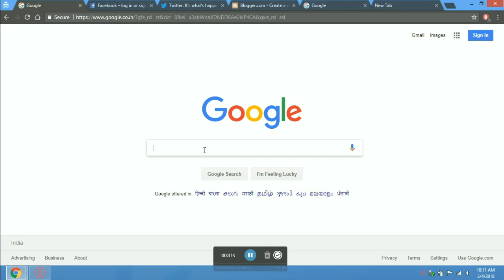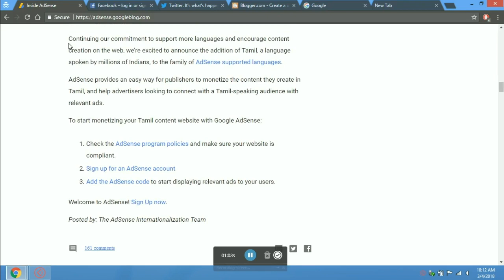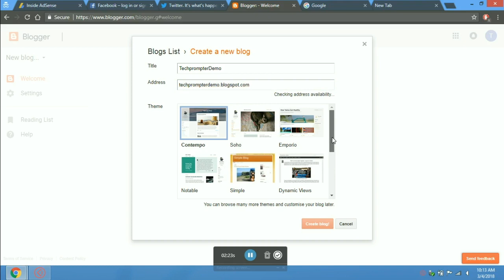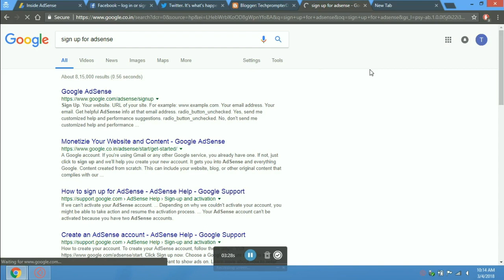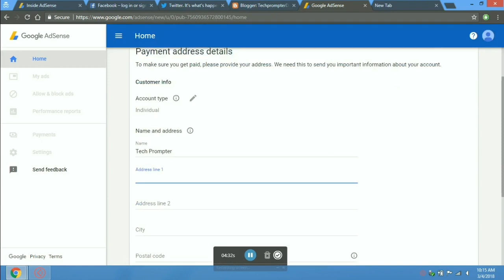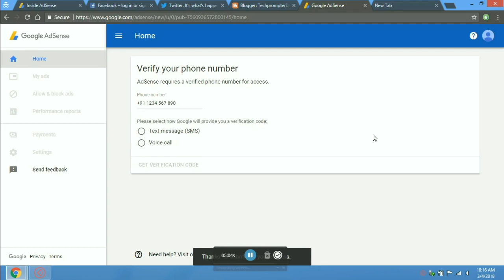Tamil language included in Google AdSense | தமிழில் எழுதி கூகுள் மூலம் பணம் சம்பாதியுங்கள்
Tamil language added in Google AdSense. Now Tamil content writers can earn apply their Tamil blog and tamil websites for google AdSense. Happy news for Tamil content writers. TamilAdsense GoogleAdsenseForTamil How to Earn by writing content in tamil, Earn for Tamil Stories